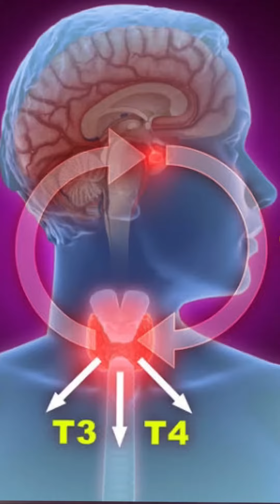Hypothyroidism and Ramadan Fasting | Team Doctor Bilal Fit